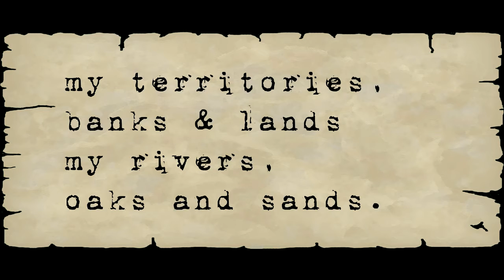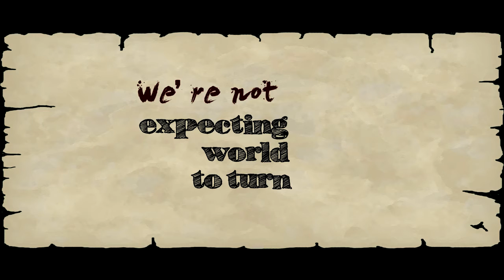Dom DufF - Bitter Lands of Llydaw [lyrics Video]